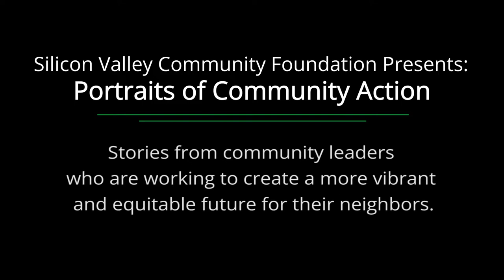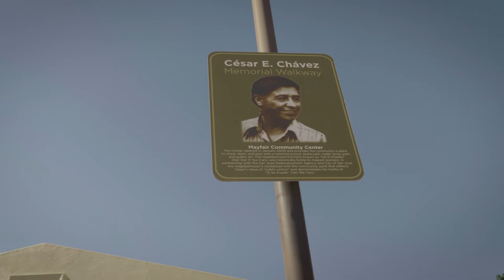Portraits of Community Action - Omar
Portraits of Community Action is a collection of portraits featuring stories told by community leaders who are working to build a more vibrant and equitable future for our neighbors.